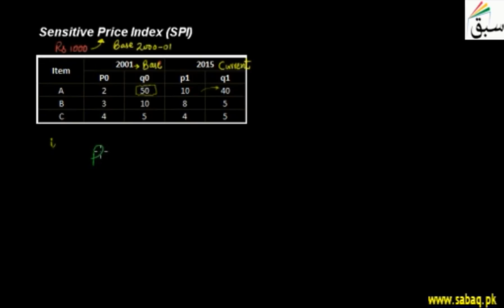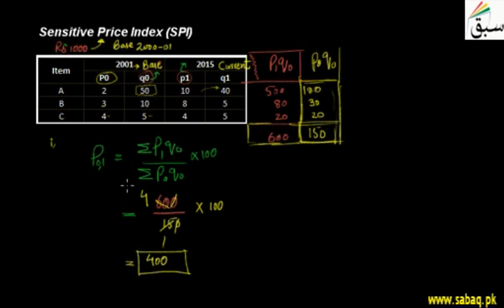Sensitive Price Index (SPI), Statistics Lecture | Sabaq.pk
Introduction and method of finding sensitive price index (SPI)
This video is about: Sensitive Price Index (SPI). Practice tests and free video lectures for Physics, Chemistry, Biology, Math’s, Computer Science, English & more subjects are also available at Sabaq.pk. So, subscribe to Sabaq.pk/Sabaq Foundation now and get high marks in your exams.

CLASSES WE COVER AT SABAQ.PK / SABAQ FOUNDATION:

1. KG
2. Class 1
3. Class 2
4. Class 3
5. Class 4
6. Class 5
7. Class 6
8. Class 7
9. Class 8
10. Class 9
11. Class 10
12. Class 11
13. Class 12
14. Class 13
15. Class 14
16. MCAT
17. ECAT
18. CSS

BOARDS WE COVER AT SABAQ.PK / SABAQ FOUNDATION:

1. FBISE
2. Sindh Board
3. KP Board
4. Balochistan Board
5. Cambridge

STUDY MATERIAL WE OFFER AT SABAQ.PK / SABAQ FOUNDATION:

1. Physics Lectures
2. Chemistry Lectures
3. Mathematics Lectures
4. Biology Lectures
5. English Lectures
6. General Science Lectures
7. Computer Science Lectures
8. General Math Lectures
9. Accounting Lectures
10. Statistics Lectures
11. Advance Accounting Lectures
12. Cost Accounting Lectures
13. Practice Tests
14. Physics Practical
15. Chemistry Practical